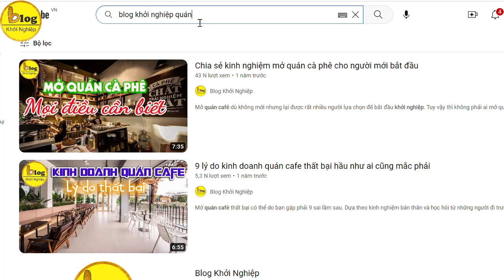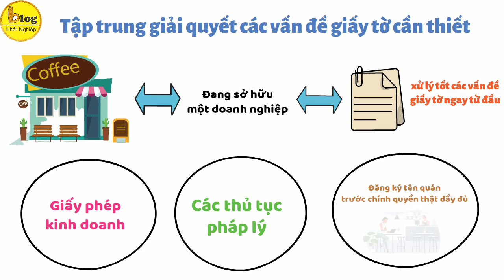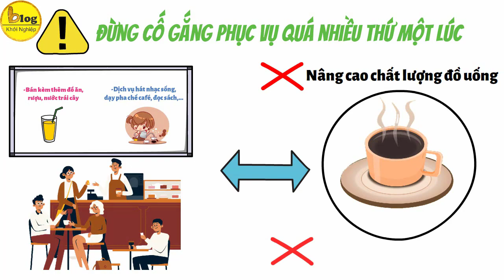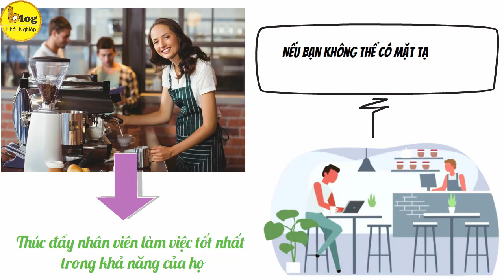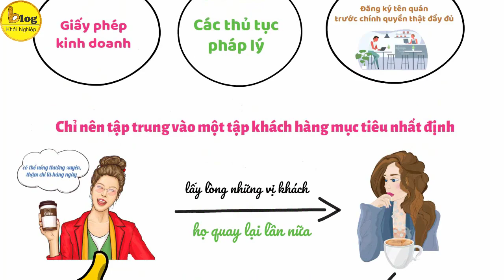Kinh nghiệm mở quán cà phê từ người thành công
Quán cà phê ngày nay có ở khắp nơi, khắp chốn từ quán to cho đến quán nhỏ bởi vậy là mức độ cạnh tranh trong ngành này là tương đối khốc liệt. Tuy nhiên một tin vui cho bạn là theo thống kê của Hội doanh nghiệp Việt Nam BNI thì 100 quán cà phê mở ra có tới 30 quán kinh doanh có lãi, vậy nên cơ hội của bạn sẽ vẫn luôn có. Và nếu bạn đang muốn dấn thân mở một quán cà phê vì niềm đam mê, vậy thì nhất định phải tham khảo thật nhiều kinh nghiệm của người đi trước nhé. Video này Blog Khởi Nghiệp đã tổng hợp và sẽ chia sẻ với các bạn kinh nghiệm mở quán cà phê từ người thành công!
Tập trung giải quyết các vấn đề giấy tờ cần thiết
Khởi nghiệp mở quán cafe là các bạn đang sở hữu một doanh nghiệp, vì thế xác định làm lâu dài và bài bản thì các chủ quán cà phê thành công khuyên bạn bạn cần phải chú ý xử lý tốt các vấn đề giấy tờ ngay từ đầu như:
•Giấy phép kinh doanh
•Các thủ tục pháp lý
•Đăng ký tên quán trước chính quyền thật đầy đủ trước khi quán đi vào hoạt động.
Chỉ nên tập trung vào một tập khách hàng mục tiêu nhất định
Kinh nghiệm mở quán cafe thành công là hãy nhớ rằng lợi nhuận của quán cafe đến từ các khách hàng trung thành.
Cafe là món đồ uống mà khách hàng có thể uống khá thường xuyên, thậm chí là họ uống hàng ngày, thế nên điều bạn cần làm là lấy lòng những vị khách của mình để họ quay lại lần nữa.
Tuy nhiên, bạn đừng cố gắng phục vụ quá nhiều thứ một lúc đó là những lời khuyên từ kinh nghiệm mở quán cafe của những người đi trước. Một quán cafe cố gắng phục vụ hết mọi nhu cầu của khách hàng như bán kèm thêm đồ ăn, rượu, nước trái cây, hoặc kèm thêm dịch vụ hát nhạc sống, dạy pha chế café, đọc sách,… mà không hề chú trọng nâng cao chất lượng đồ uống hay cập nhật đồ uống theo xu thế thì chắc chắn sẽ sớm đi tới thất bại.
Tạo nên sự khác biệt cho quán cà phê của mình
Kinh nghiệm mở quán cafe thành công là họ đều tạo ra điểm khác biệt để thu hút khách hàng quay trở lại, đó có thể là hương vị cafe thơm ngon và độc đáo, là không gian thưởng thức tuyệt vời hoặc cách phục vụ chuyên nghiệp và chu đáo.
Tham gia trực tiếp vào quản lý quán cà phê
Dù bạn thuê nhân viên đi nữa thì bạn vẫn phải trực tiếp dấn thân vào tham gia quản lý quán cà phê của mình. Chủ quán nên có mặt và tham gia đầy đủ vào công việc kinh doanh càng nhiều càng tốt, bởi chỉ có cách đó bạn mới biết quán cà phê của mình đang hoạt động thế nào? Chỗ nào ổn và chỗ nào chưa ổn để mà đổi mới.
Chú trọng đầu tư vào khách mang về
Ngày nay, khách hàng mua mang về chiếm một tỷ trọng khá lớn trong số khách hàng của các quán cafe. Thậm chí nhiều bạn còn lựa chọn luôn mở quán cà phê online chuyên phục vụ giao hàng tận nơi cho khách. Vì vậy, chú trọng đến nhóm khách hàng này sẽ giúp quán cafe của bạn tăng doanh số đáng kể. Ngoài bán mang về trực tiếp, thì các kênh bán hàng online như Now, Grab Food, Shopeefood… sẽ là những kênh bán hàng hiệu quả cho các quán cà phê.
Trên đây là những kinh nghiệm vô cùng hữu ích từ những chủ quán cà phê đã kinh doanh thành công. Bạn hãy đúc rút cho quán cà phê của mình nhé.